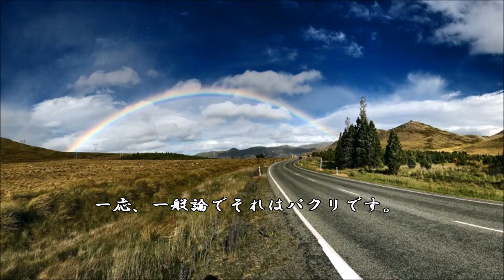ショートサーキット出張版読み上げ動画1212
「俺がその本を持ち込まなかったら！」でも盗品では、意味が。
追及の果てに何もかも崩壊する盗品と言う問題。意識的な軽さ。

素材著作
風景